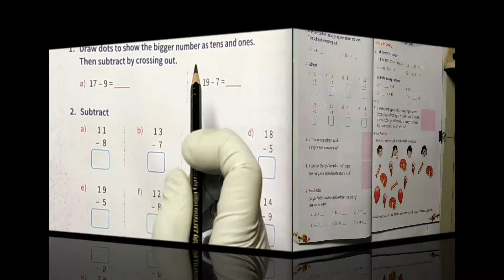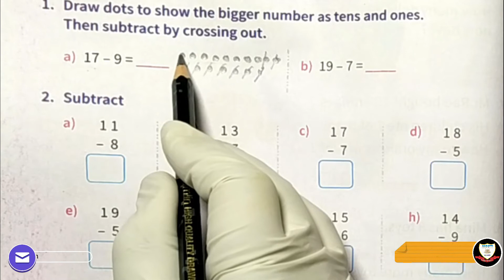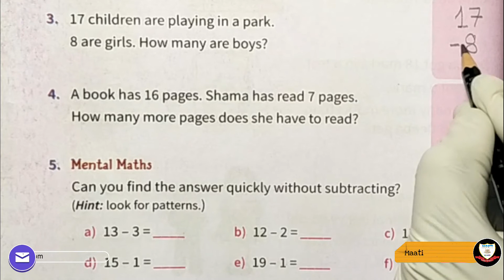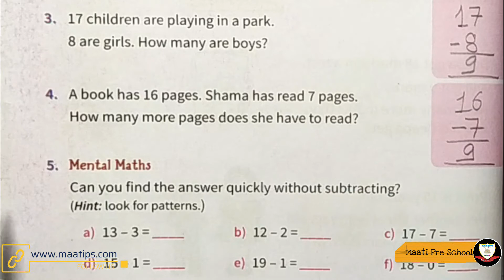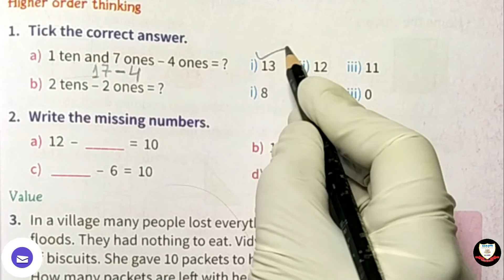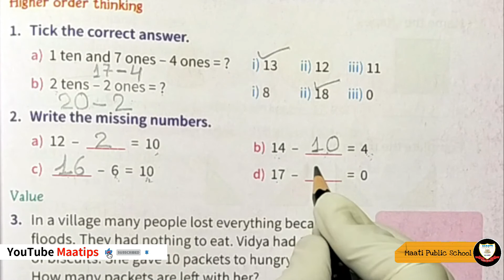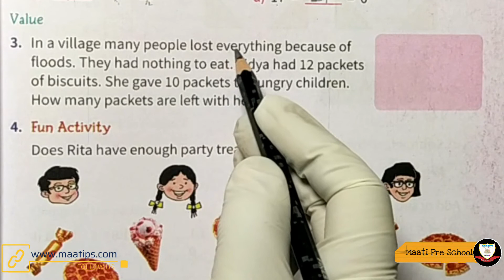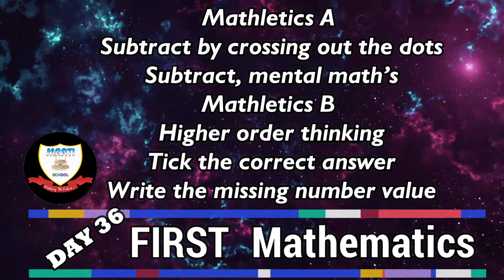FIRST Maths DAY36 Mathletics A Subtract by crossing out the dots, Mathletics B Higher order thinking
For Class First Subject Maths Day 36, Subject Code  FIMAD36

This video is very useful for kids and their parents for learning
"Mathletics A
Subtract by crossing out the dots
Subtract, mental math’s
Mathletics B
Higher order thinking
Tick the correct answer
Write the missing number value"

Maatips presents a video in Hindi & English for children.

Math Ahead Book Page No.-86,87